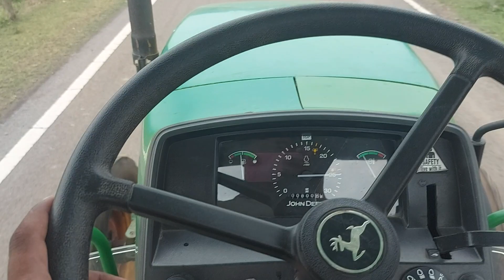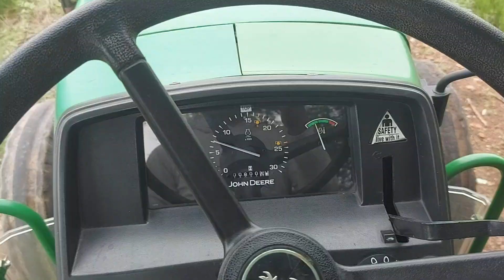Long drive on trackter long | Gummi sichai video like 👍 subscribers and share 😀